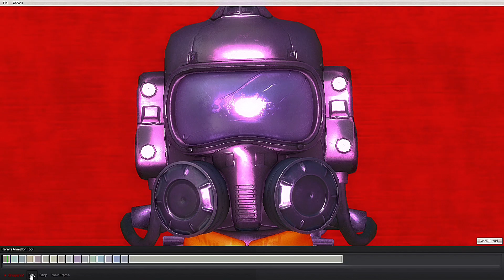T.C Scavenger Adventures: Grilled Bacon (Halloween Special)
Another installment in the T.C Scavenger series, plus a Halloween special. It isn't anything crazy or serious, just something I threw together. I hope you all enjoy and have a Happy Halloween.

Credits will be at the end of the video.

Sometimes, I Dream About Cheese.